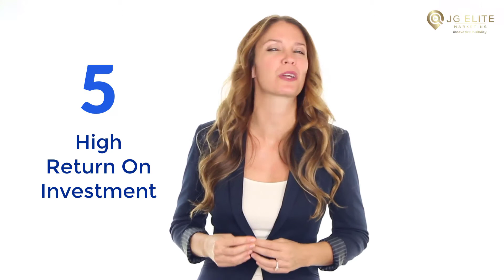video marketing agency in corona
video marketing agency in corona If you are looking for video marketing agency in corona, then watch this video to learn everything you need to know about video marketing agency in corona

Video marketing by JG Elite Marketing.